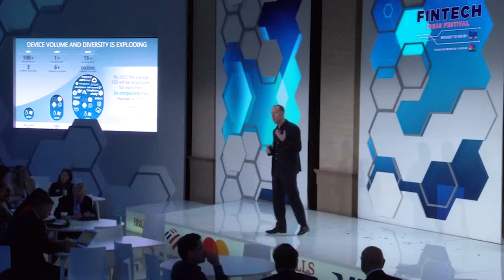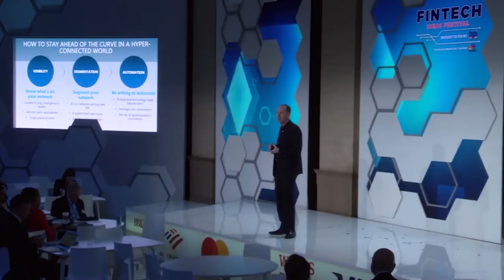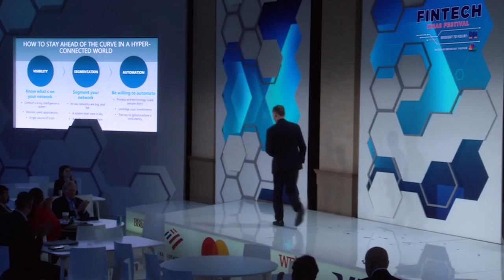The Future of Cybersecurity in a Hyper-Connected World Ft. Michael DeCesare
The Future of Cybersecurity in a Hyper-Connected World - Day 2 of the 2019 FinTech Ideas Festival featuring Michael DeCesare from ForeScout.